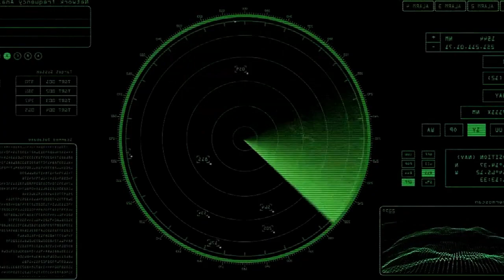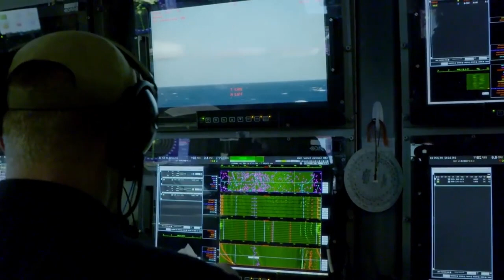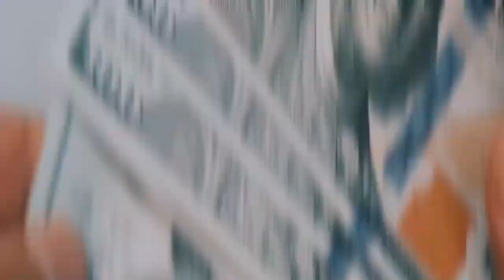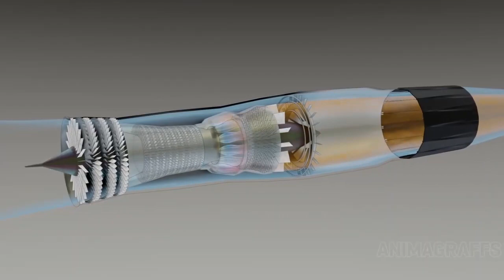Hypersonic Missiles Arms Race: What You Need to Know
The world is populated with a wide range of long-established missile variants in service, ever more powerful designs are either in the planning stages or are being realized with the implementation of recent high budget programs. One example would be the recent work on BrahMos shared by India and Russia. The recent parades of military strength coupled with displays of new weaponry conducted in Russia, North Korea, India, China and Iran have military watchers noting that it’s impossible to know exactly what will emerge next.